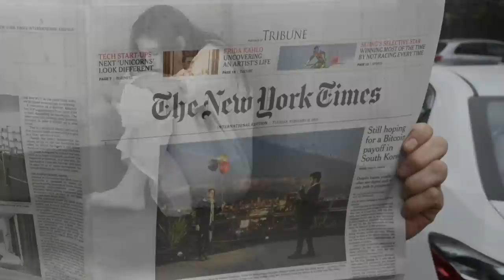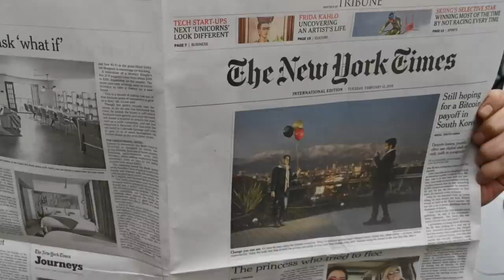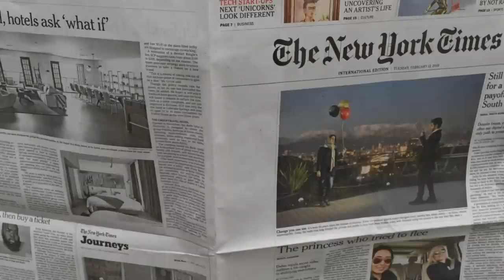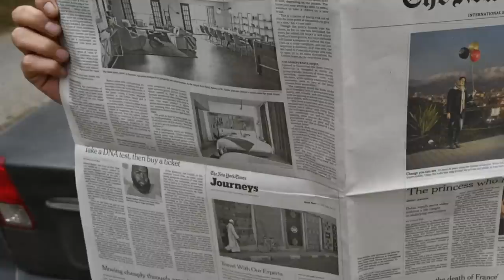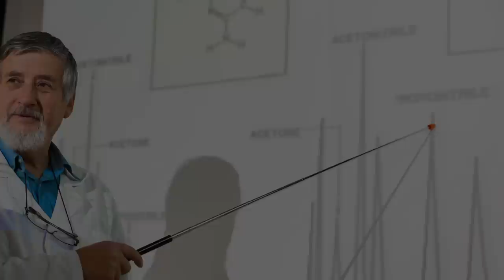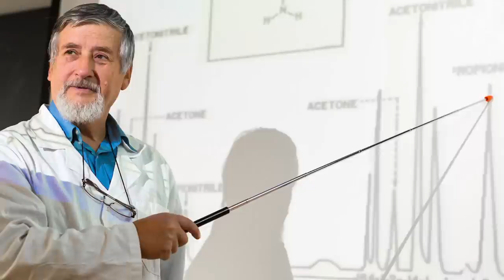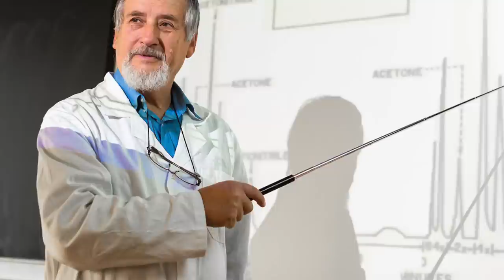With a smirk, the surgeon rejected the pregnant janitorial worker who was expecting his child...